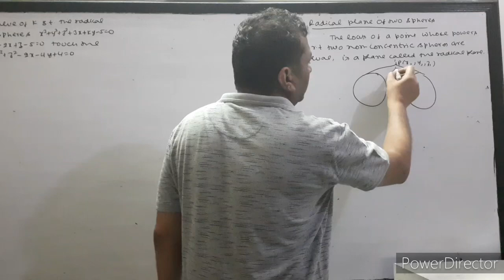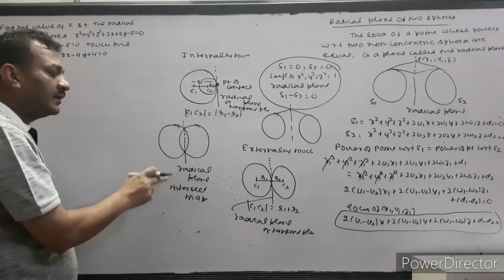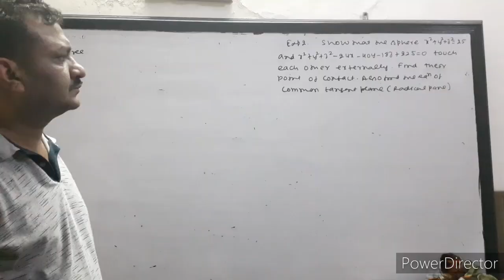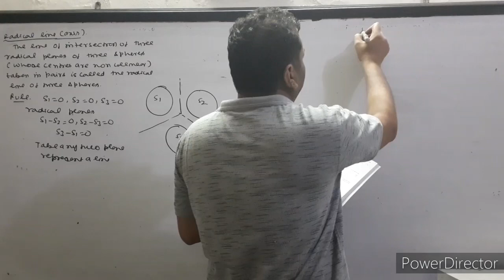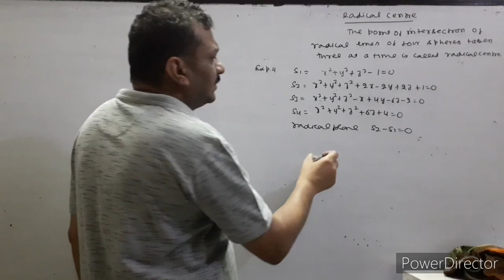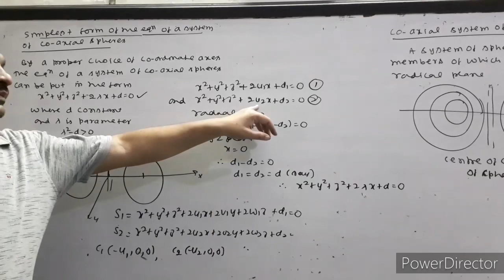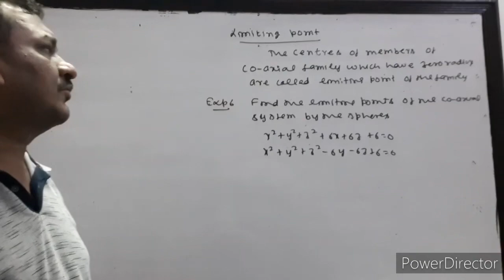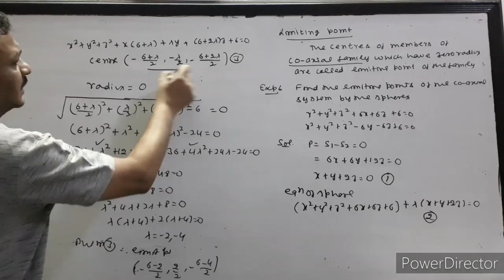Radical plane of two spheres, Radical axis, Radical centre, Co-axial system of spheres and limiting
Define radical plane with example, radical axis with example, radical centre with example, co-axial system of a sphere, simplest form of the equation of a system of co-axial spheres and limiting points with examples